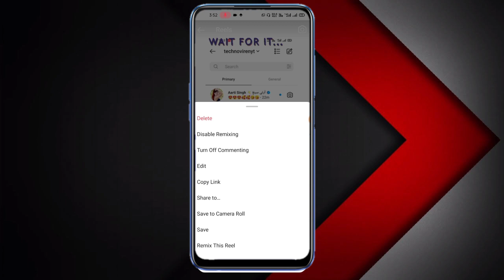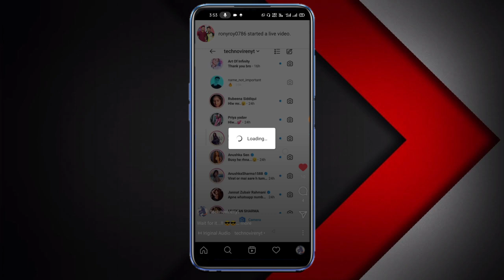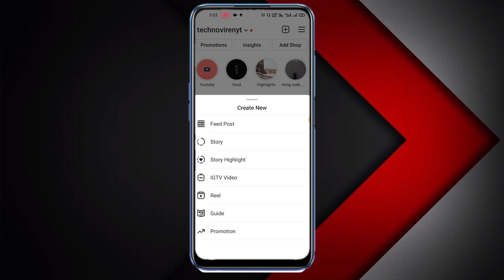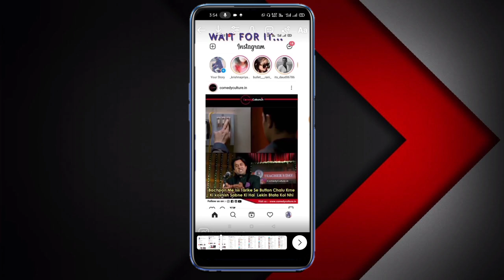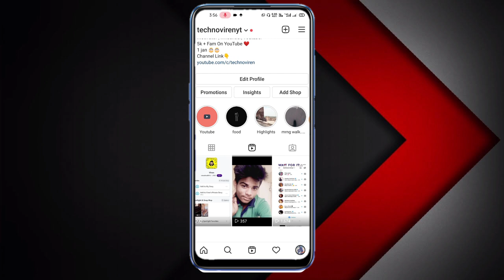How to change cover of reels after posting | How to edit reel cover after posting | Techno viren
Hello and welcome dosto me hun apka host and dost viren to aaj ke iss video me hum dekhnge ki kaise aap Instagram reels per kisi reel ka cover video upload karne ke baad change kar sakte hai to video ko Last end tak dekhe or video pasand aaye to video ko like kare or apne dosto ke sath share kare.

Topic cover :-

1 ) How to change cover of reels after posting
2) How to edit reel cover after posting
3) How to change reel cover after posting
4) How to change instagram reel cover after posting
5) How to edit cover of reels after posting
6) How to change cover photo of reel after uploading
7) Change reel cover after posting
8) instagram reels thumbnail
9) Instagram reels ki cover photo kaise badle
10) Reels upload krne ke baad uski cover photo kaise change kare